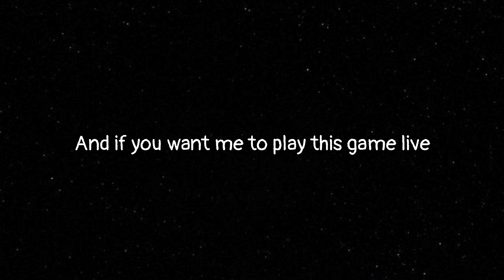HOME COMING | GTA : San Andreas | 93rd Mission | 2024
GTA (Grand Theft Auto): San Andreas For Life
Do you like gaming videos with amazing commentary ???
If YES !!!